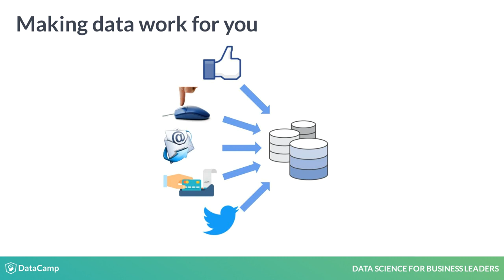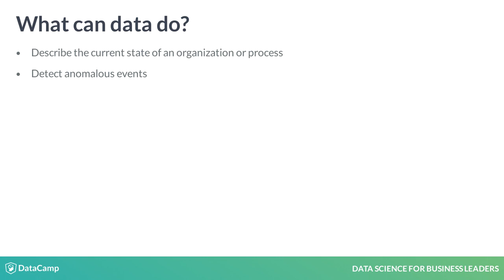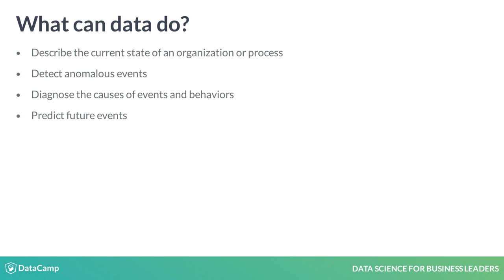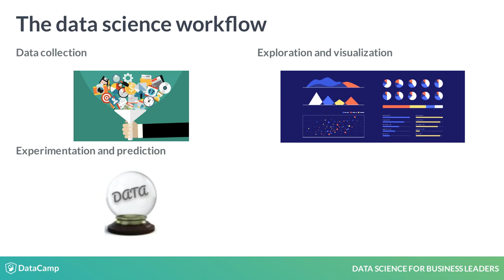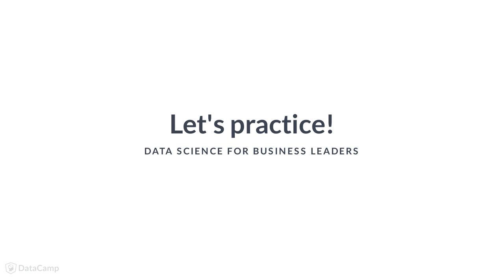What is Data Science?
Learn about the skills you need on your data team, and how you can structure that team to meet your organization's needs in our new course, Data Science for Business Leaders. Start the course for free